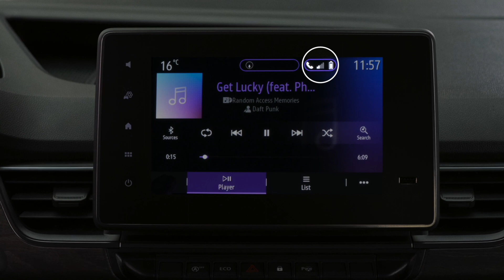CARGADOR MÓVIL POR INDUCCIÓN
KANGOO (SPA)  & KANGOO VAN (SPA)